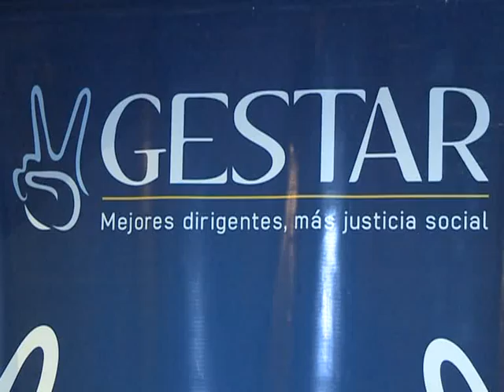Los primeros egresados de la Escuela de Dirigentes de Gestar recibieron sus certificados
El titular de la Cámara de Diputados, Julián Domínguez, encabezó el acto de cierre de cursada de la Escuela de Dirigentes del Instituto de Estudios y formación Política del Partido Justicialista, Gestar.

El encuentro se desarrolló en la sede del PJ Nacional, en la calle Matheu 130, y contó con la presencia de referentes nacionales del partido, funcionarios de Gestar, y alumnos, docentes y tutores de la Escuela.

El presidente de la Cámara de Diputados de la Nación, Julián Domínguez, aseguró que "la formación de los dirigentes es preparar el alma, el espíritu, la inteligencia, para que puedan anticiparse a los tiempos que vienen" y continuar el proyecto de país que conduce la presidenta Cristina Fernández de Kirchner.

Por su parte, Pablo Salinas, Coordinador de Formación Política de Gestar, informó que "desde el inicio de Gestar, se formaron 25.000 jóvenes de todo el país en los cursos presenciales y más de 11.000 en los cursos virtuales".

El instituto Gestar es conducido por el gobernador de San Juan, José Luis Gioja, y el titular de la Administración Nacional de la Seguridad Social (ANSES), Diego Bossio.

La Escuela de Dirigentes de Gestar se cursa a través de las modalidades presencial y virtual junto a la Universidad Nacional de San Martín (UNSAM) y la Sociedad Argentina de Análisis Político (SAAP).

La misma cuenta con profesores y tutores que acompañan el proceso de formación durante los seis meses de clases.